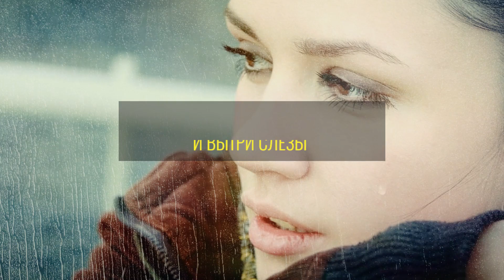ПЕСНЯ ЗА ДУШУ БЕРЁТ ДО СЛЁЗ ✮ ТЫ НЕ ПЛАЧЬ И ВЫТРИ СЛЁЗЫ!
Ты не плачь и вытри слёзы! Стихнет боль пройдут дожди. Счастье рано или поздно будет с тобой, ты подожди! Ты не плачь и вытри слёзы! И судьбы круговорот, в сердце колкие занозы перетрёт...

Песня за душу берёт до слёз: Александр Закшевский - «Вытри слёзы». Приятного прослушивания и счастливой любви!

Приятного прослушивания песни Александра Закшевского - «Вытри слёзы».